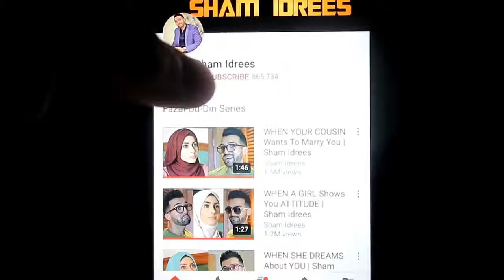Zaid ALi VS FAZLUDDIN (sham Idrees)